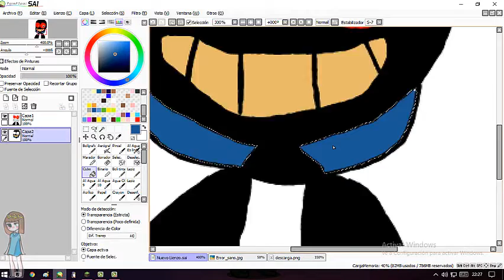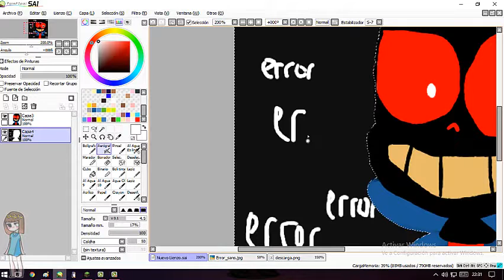SPEEDPAINT ERROR SANOOOOO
me gusto :v